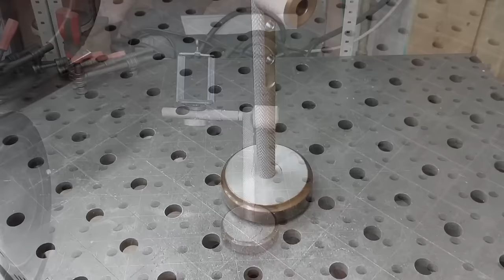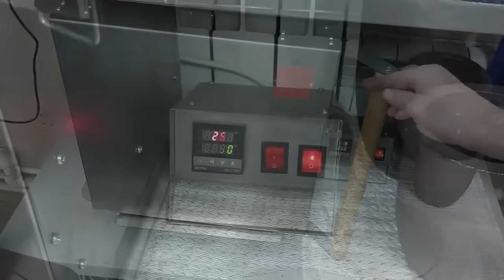Не выбрасывайте старые динамики! Гениальная самоделка совершенно для всех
Не выбрасывайте старые динамики! Гениальная самоделка совершенно для всех! Удивительные инструменты своими руками для мастерской! Полезные идеи и советы для настоящих мастеров!